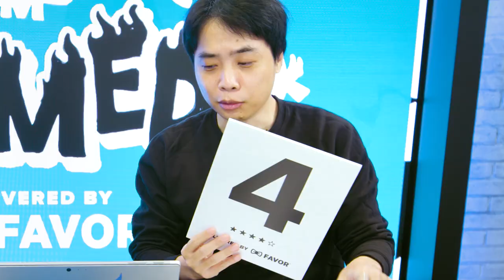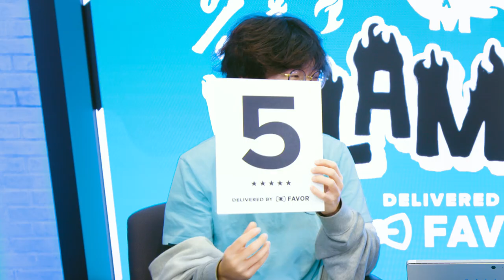SP9RK1E AND RUSH ROAST FANS | FLAMED EPISODE 3